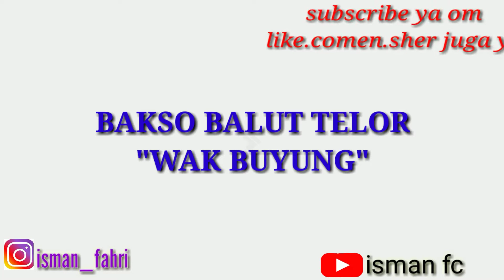USAHA TELUR BALUT TELUR WAK BUYUNG TERLARIS DI TEBINGTINGGI